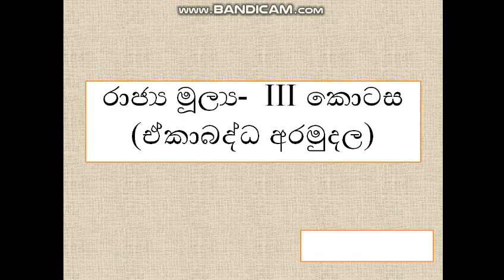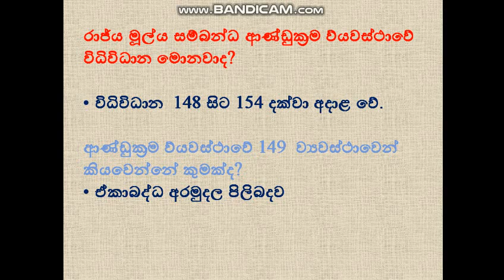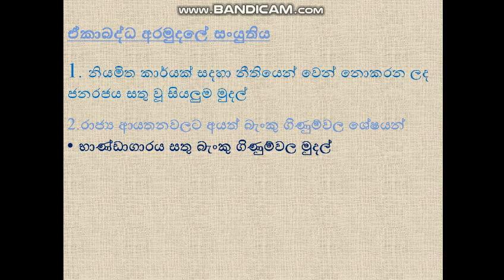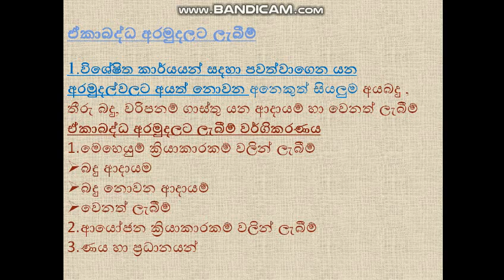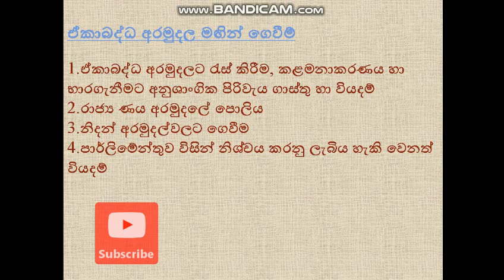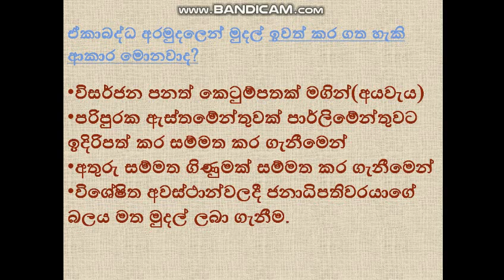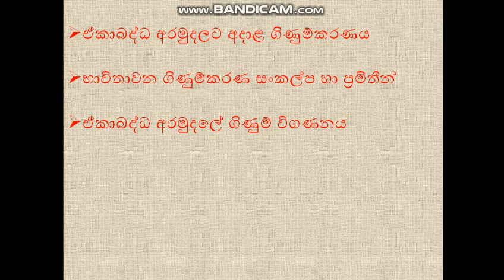FR for EB and SLAS ( limited) මුදල් රෙගුලාසි iii ( ඒකාබද්ධ අරමුදල )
රාජ්‍ය අංශයේ සේවයේ නියුතු සංවර්ධන නිලධාරි, කළමනාකරණ සේවා නිලධාරී තනතුරුවල නියුතු අයගේ EB Exam  සදහා වැදගත් වේ.